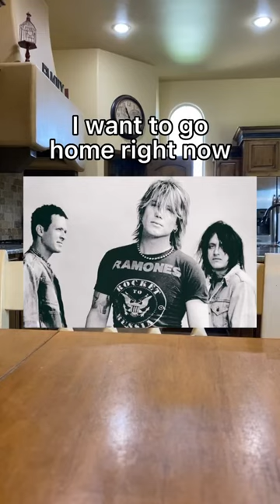Job Interview with Goo Goo Dolls